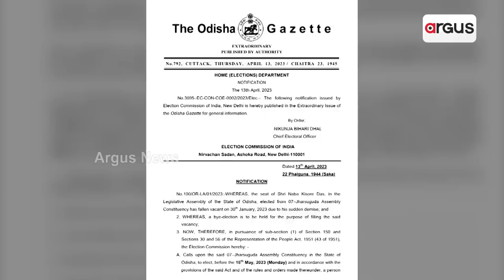Jharsuguda All Set For By Poll, After Declaration Of All Candidates